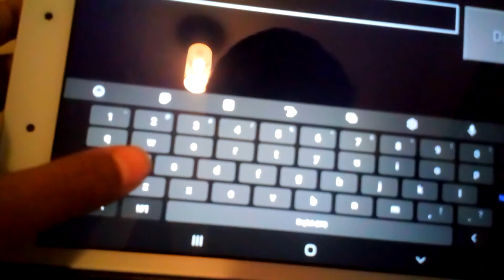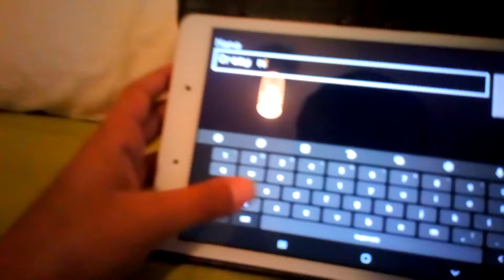Minecraft MC part 1 (CRAZY MADNESS)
Making CRAZY madness on minecraft...